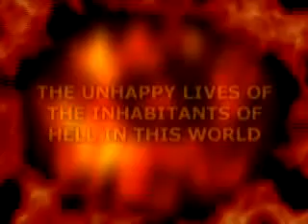THE UNHAPPY LIVES OF THE INHABITANTS OF HELL IN THIS WORLD